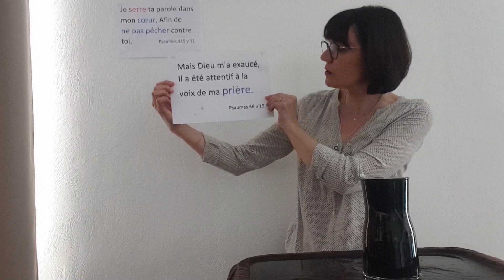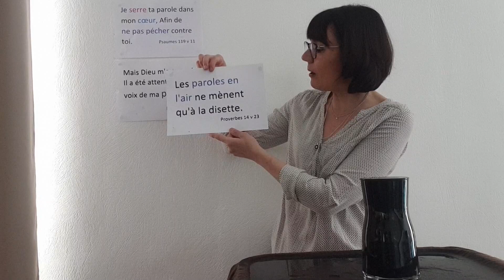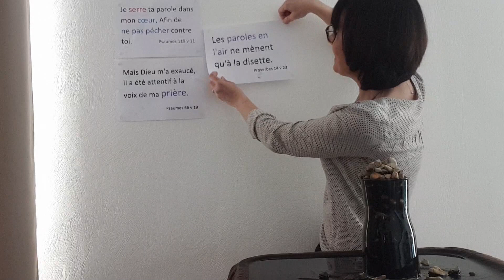Qu'est ce qu'il y a dans ton coeur - Véronique Chambeyron